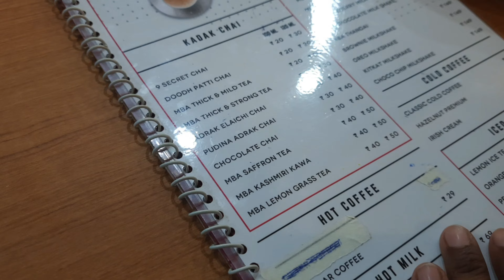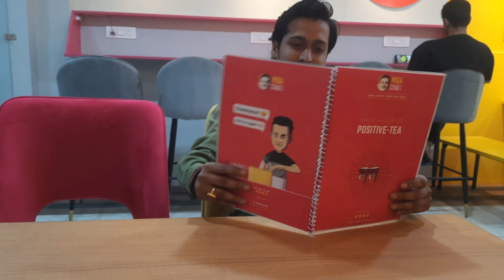MBA chai wala in daltonganj @Prafull_billore / wife ko MBA chai , wala chai pilaya 🤪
MBA chai wala in daltonganj @PrafullMBACHAIWALA   / wife  ko MBA  chai , wala chai pilaya 🤪

mba chai wala interview,
😫सारस को बचा लो 😭 आरिफ का रो-रोकर बुरा हाल @Arifgurjar191 | Arif ko Saras wapsh kar do  ! Help Me 🙏

😫सारस को बचा लो 😭 आरिफ का रो-रोकर बुरा हाल @Arifgurjar191   | Arif Saras ka dost

manoj dey
Ritu Chauhan
ललकी ओढनिया
my first vlog
viral vlogs
anuprit vlogs
vlog kaise viral kare
family vlogs
Vijay Riya vlogs
family vlog
vlog
vlogs#daltonganj
 vlogs video
couple vlogs
park masti time
gareebmsvlogs
GareebM_SVlogs
vijay riya vlogs
vijay riya
vlog
vlogs
funny vlog
vlog video
daily vlog
new vlog video
daily vlogger
daily vlogs india
daily vlogs
Hindi vlogs
Uttarpradesh vlog
Village vlog
Village food
Gareebmsgaming vlogs
Gareebmsgaming lifestyle
Gareebmsgaming new vlog
Gareebmsgaming vlogs